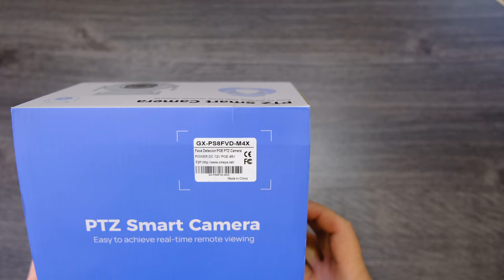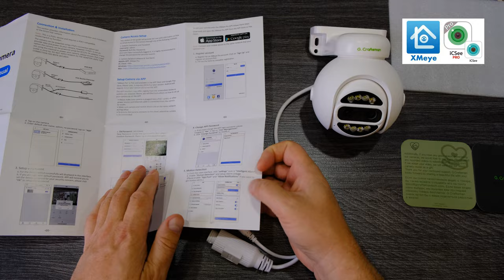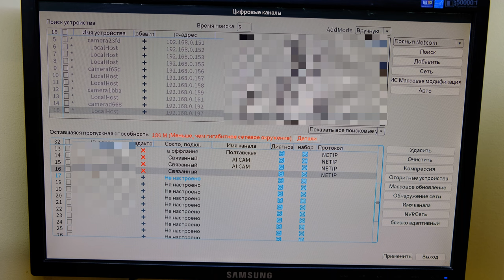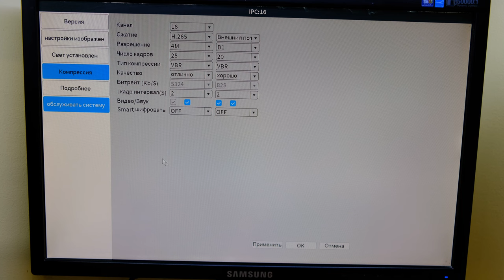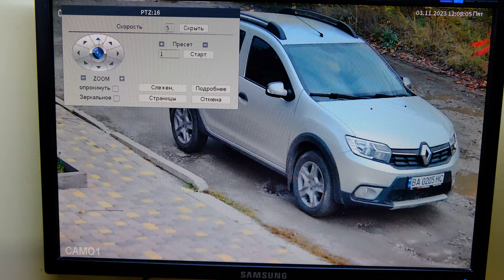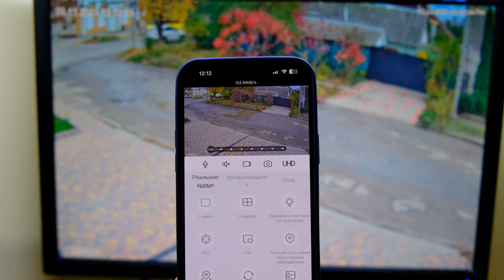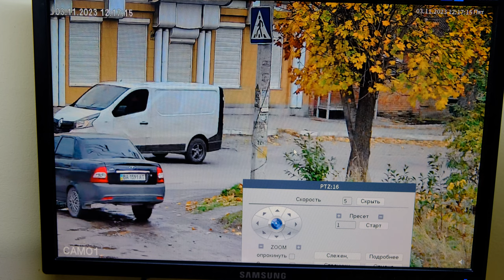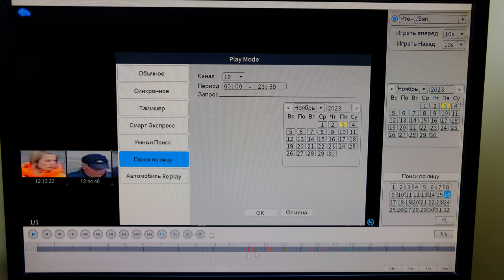ФИКСИРУЕТ ЛИЦА ДВУМЯ ГЛАЗАМИ! НОВАЯ КАМЕРА G.Craftsman